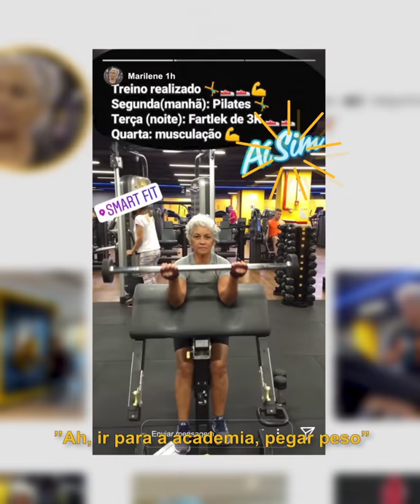Smart Transforma - Marilene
Como diz a @marilenesc, a gente sempre tem tempo para cuidar de si mesmo! 😊 No Smart Transforma dessa semana, ela conta como deu o primeiro passo em busca da saúde e bem-estar.